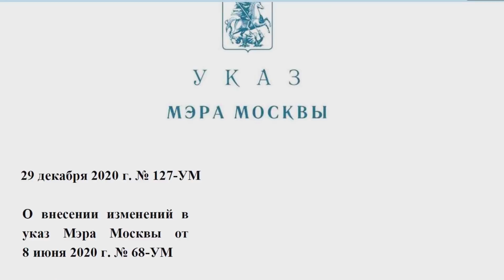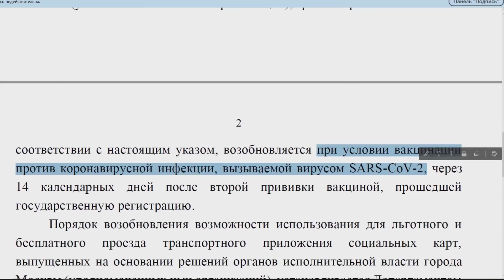УКАЗ МЭРА: БЕЗ ПРИВИВКИ ЛЬГОТНЫЙ ПРОЕЗД НЕ ПОЛОЖЕН!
Не знаю как вы, но я считаю, что Собянин достучался до дна.
Он своим указом не только оставил всех школьников на каникулах в дни, когда родители уже будут работать, но и лишил льготников, не привившихся от короновируса, права на бесплатный проезд.
Он все еще мэр?

Комментарии и репосты - приветствуются.

Телеграм-канал для учителей: @teachersroom